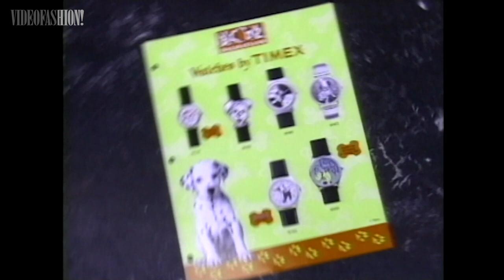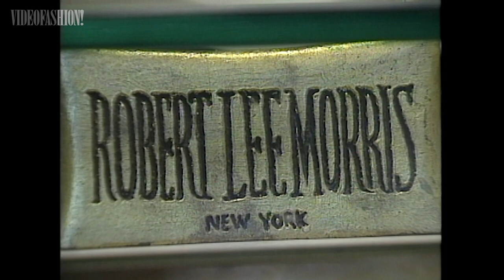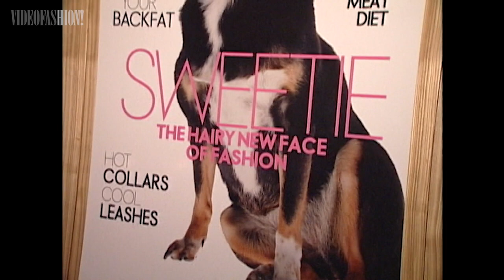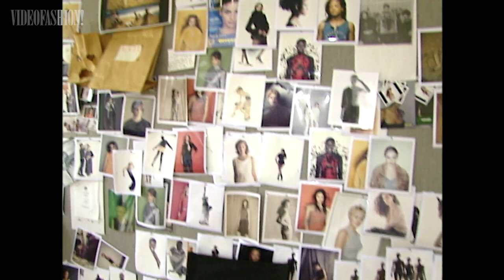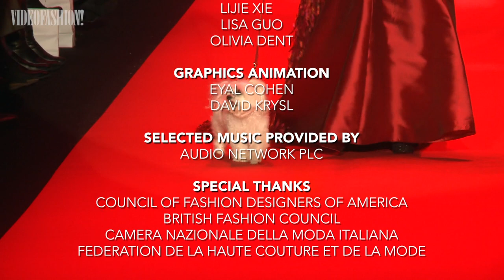These puppies have got style — Videofashion's "Doggy Style"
In this episode of Videofashion Style, fashion goes to the dogs! These stylish puppies take the runways, streets and magazines by storm. Meet doggy style icon, Little Lola Sunshine, as we catch up with the petite pooch (and her human) at Paris Fashion Week. Dogs are a woman’s best friend — and favorite accessory — for Isaac Mizrahi and Laquan Smith. The Disney hit, 101 Dalmatian sparks a style sensation, and Top Shop Unique looks to the spotted canine for runway inspiration. Step into New York’s most stylish pet store, Karen’s for People + Pets. Meet the favorite little friends of industry insiders, including fashion’s top dog and Elle Magazine cover star, Sweetie! Plus, you’ll be seeing double with canine lookalikes at Jean Paul Gaultier… and more!

Videofashion Style Volume 5 Episode 1: "Doggy Style"

Fashion, pets, dogs, animals.